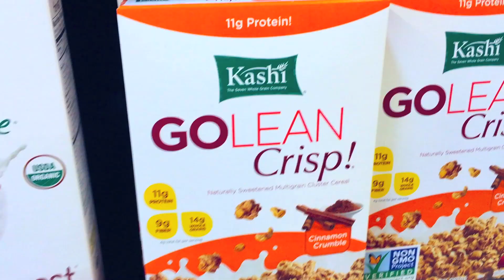THE STATES + GROCERY SHOPPING + FAT BURNING AT HOME WORKOUT!!! ♡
Hope you all had a great long weekend!!! I had so much fun and thought I'd share with you some of the things I ate and did!! Its important to let yourself loose and do things because they make you happy. You don't want to be held captive in your own life. So get out there and have FUN!!! and always remember to take care of yourself ♡ ♡ ♡ ♡